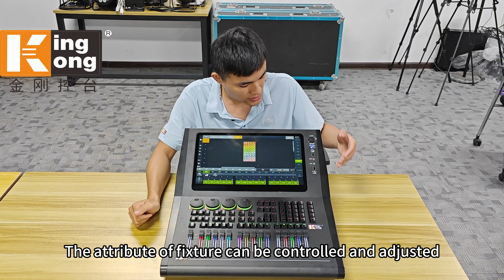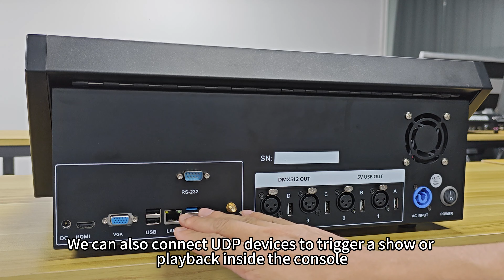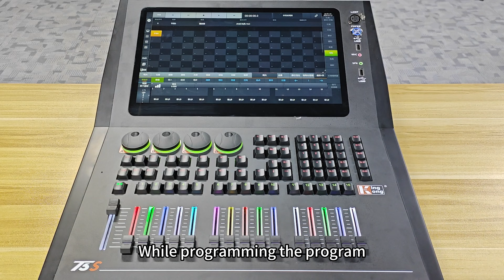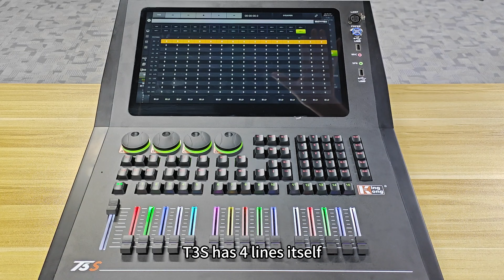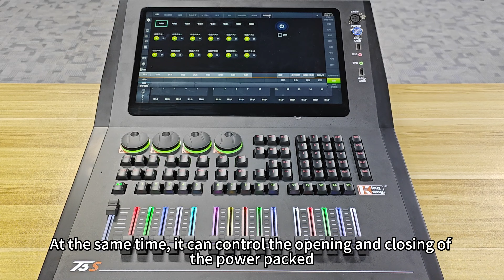BATON T3S light controller is already on market